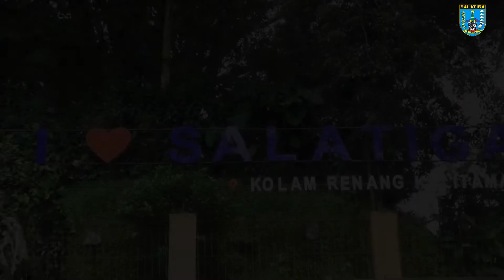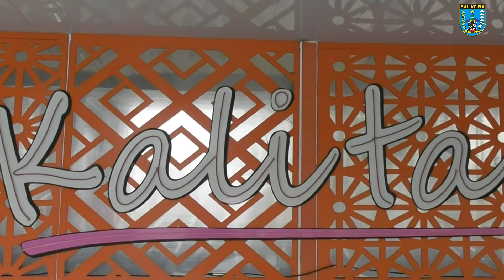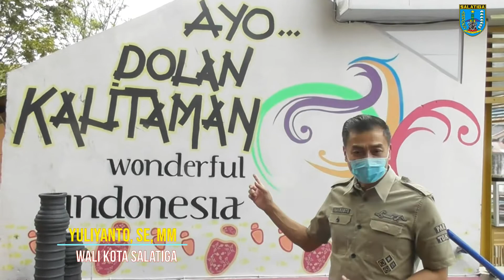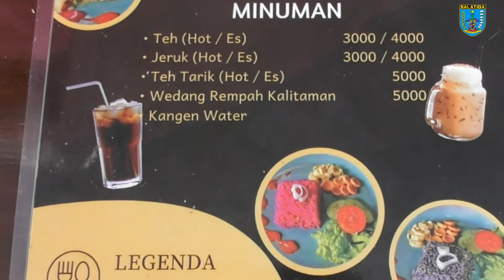WALIKOTA SALATIGA KUNJUNGAN KE KALITAMAN KAFE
Telah selesainya penambahan fasilitas bagi Tempat Wisata Kalitaman yakni berupa Kalitaman Kafe, Wali Kota Salatiga Yuliyanto, SE, MM berkenan mengunjunginya. Didampingi beberapa wartawan Wali Kota Salatiga mengajak masyarakat Salatiga untuk datang ke Kalitaman.